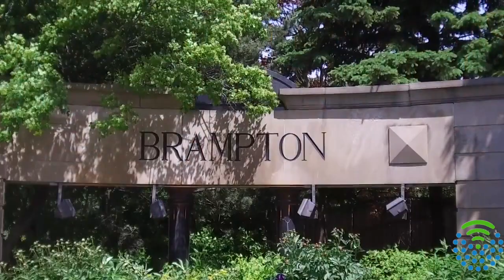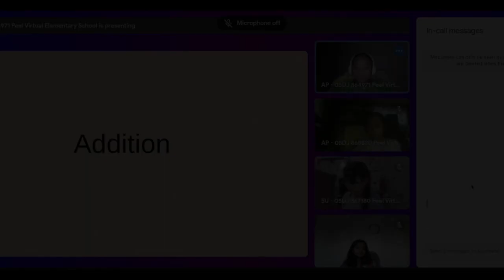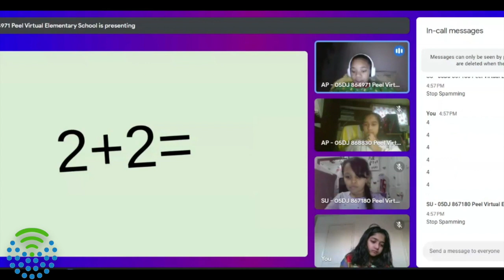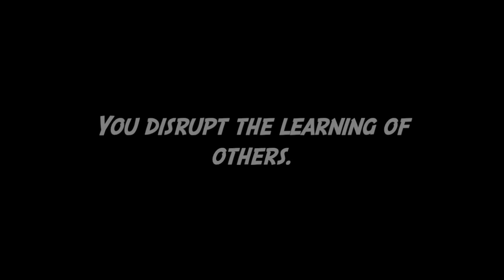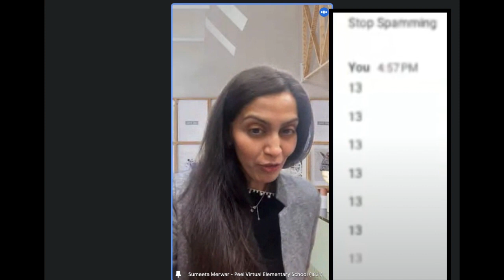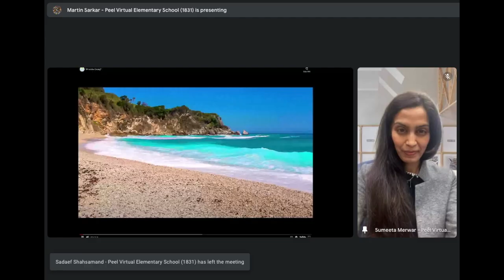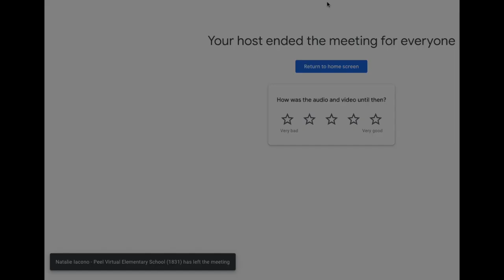EVS Live! Episode #123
Show #123 has more Talent Show and Digital Citizenship news.  Admin team are everywhere today and Mrs. Merwar leads the show solo today.